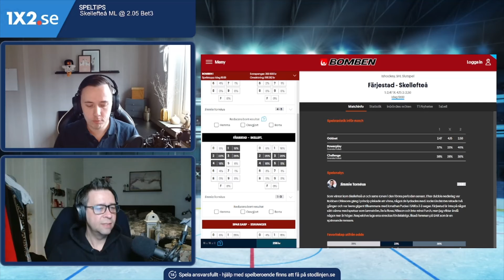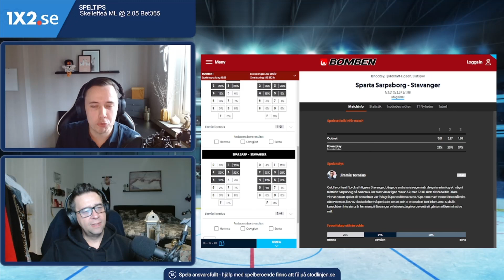Bomben 300.000 kr | SHL | Fjordkraftligaen